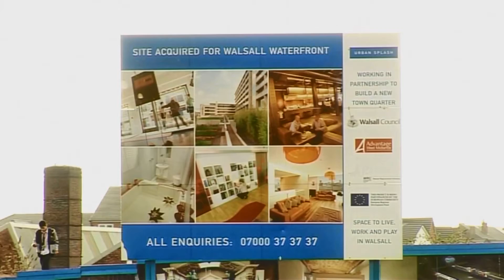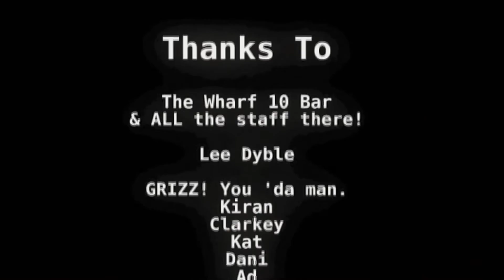Save The Wharf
My first filming piece for the Lighthouse film course - a documentary about the plans of Urban Splash to demolish this well known local venue for a new road layout.

Lost my previous 1,800+ views, but now re-uploaded in 1080p HD!